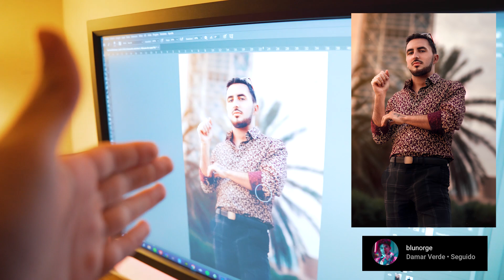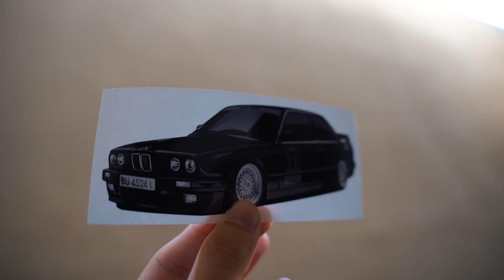BMW E30 Blackbullet | SRC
¡No os haceis una idea de las ganas que tenia de ver el pedazo de video que grabé con Mihail hace un par de meses!
Aquí os dejo su canal de YT para que echeis un vistazo a sus trabajos: YT Mihail

50 Cent - Window Shopper